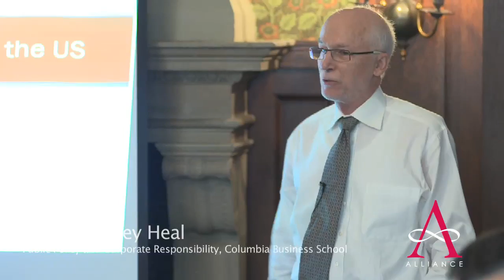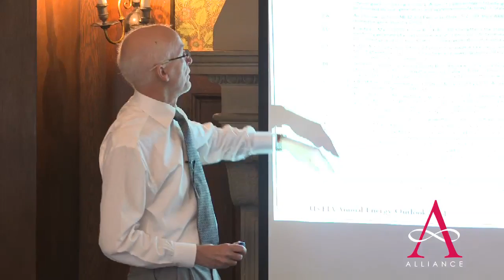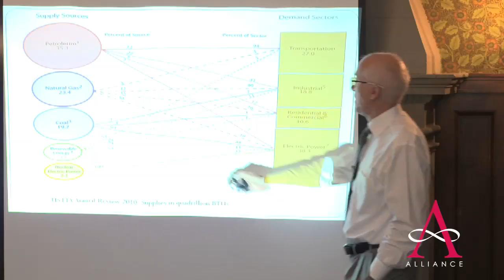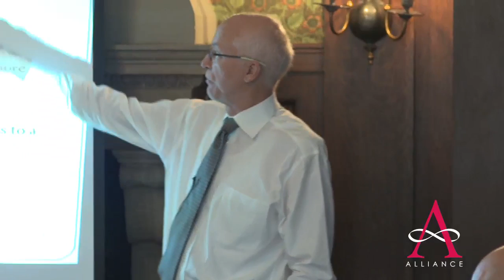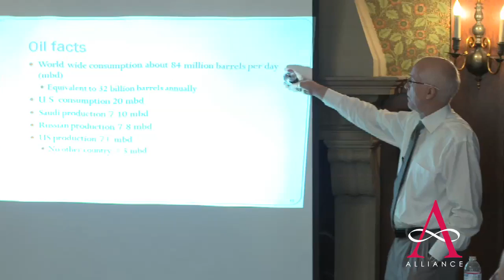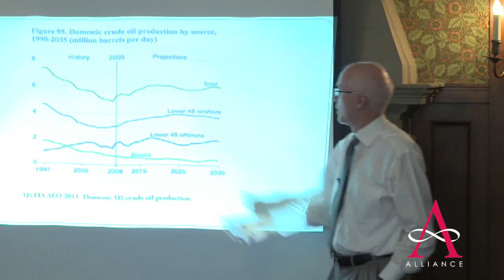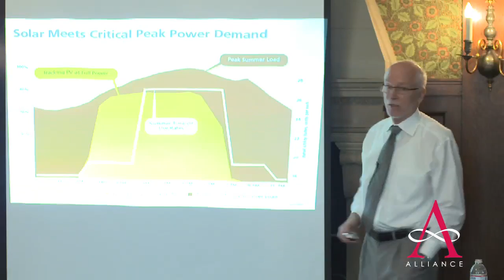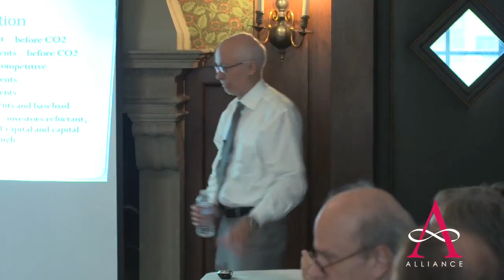Energy and Carbon Markets with Prof. Geoffrey Heal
Geoffrey Heal is the Paul Garrett Professor of Public Policy and Corporate Responsibility at Columbia Business School, and is noted for contributions to economic theory and resource ad environmental economics.

Author of eighteen books and about 200 articles, he is a Fellow of the Econometric Society, Past President of the Association of Environmental and Resource Economists, recipient of its prize for publications of enduring quality and a Life Fellow, a member of the Scientific Advisory Board of the Environmental Protection Agency and a Director of the Union of Concerned Scientists. Recent books include Nature and the Marketplace, Valuing the Future and When Principles Pay. He chaired a committee of the National Academy of Sciences on valuing ecosystem services, was a Commissioner of the Pew Oceans Commission, and is a Director of Petromin Holdings PNG Ltd., co-founded and Chairs the Advisory Board of the Coalition for Rainforest Nations and was a member of President Sarkozy's Commission on the Measurement of Economic Performance and Social Progress.  He has been a principal in two start-up companies, one a consulting firm and the other in software and telecommunications.

Professor Heal earned his first class honors BA from Churchill College, University of Cambridge from where he also received his PhD in 1968. From 1966 to 1967 he was a Flood fellow at University of California, Berkeley. From 1969 to 1973 he served as the director of dtudies in economics at Christ's College, Cambridge. From 1973 to 1980 he was a professor of economics at University of Sussex, followed by a three-year appointment as a professor of economics at the same university. He has been a visiting professor at Yale University, Stanford University, Université de Paris XII, Princeton University, University of Stockholm, Institute for Mathematics and Applications at University of Minnesota, University of Siena, and Université de Paris X Nanterre.

Alliance Program Events